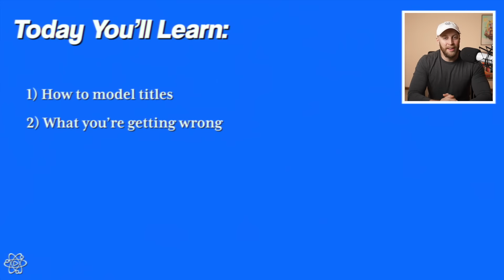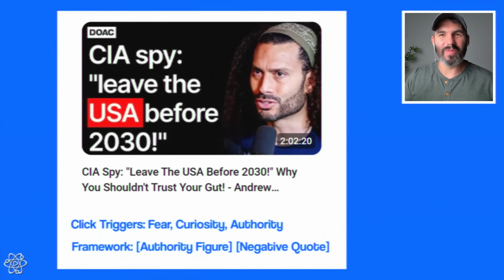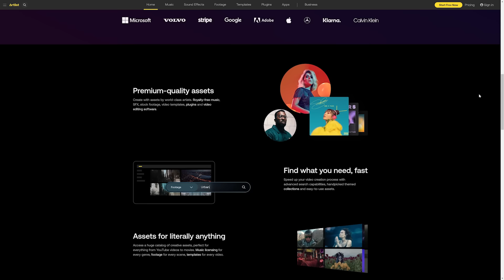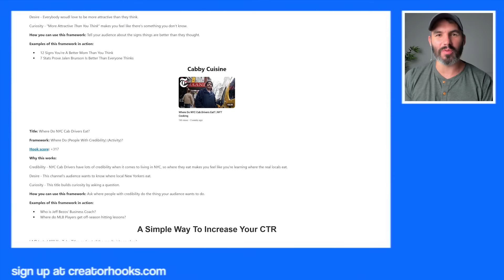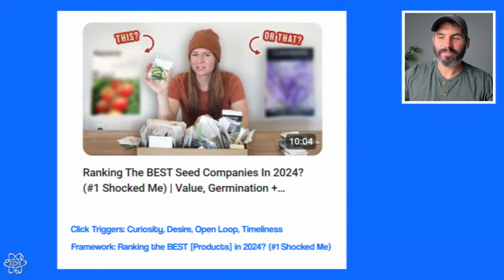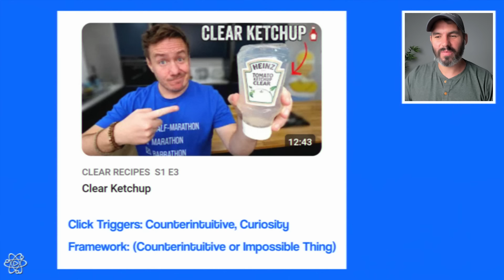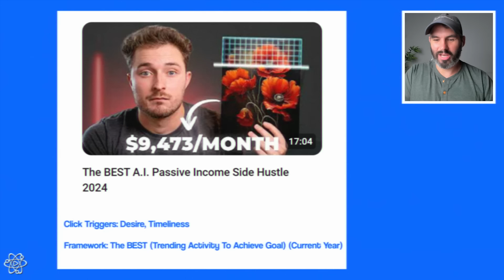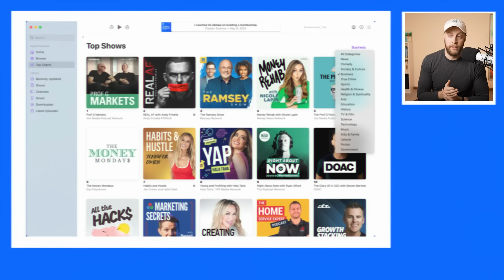Meet YouTube's Secret Title Guru (100 Million Views)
Jake Thomas is a title specialist whose channels have over 100 million views because he spent thousands of hours studying viral titles and the psychology of what makes people click. He’s the man who solved YouTube titles.

•How to model titles
•The differences between education and entertainment channels
•What most creators are getting wrong

TIMESTAMPS
00:00 - Meet the Man Who Solved YouTube Titles
00:53 - Title Expert Reveals What a Title Actually Does
02:34 - You Should NEVER Do This With Titles… Unless
05:11 - What Happens When You Write the Perfect Title
09:18 - How THIS Company Changed Our Channel
10:29 - The Only 3 Emotions You Need for Better Titles
13:15 - The Dark Side of YouTube Titles (and how to avoid it)
18:47 - The Silent Hacks YouTubers Use To Hook You
21:31 - Do NOT Make Your Titles Longer Than This
23:45 - The Biggest Mistake YouTubers Make with Titles
25:51 - How Pro YouTubers Actually Write Titles
34:58 - Don’t Be Original